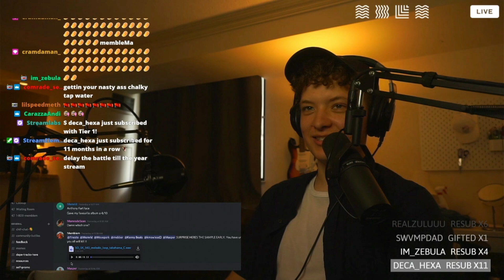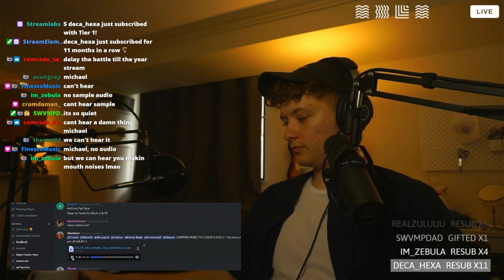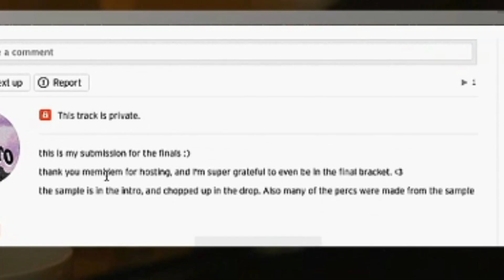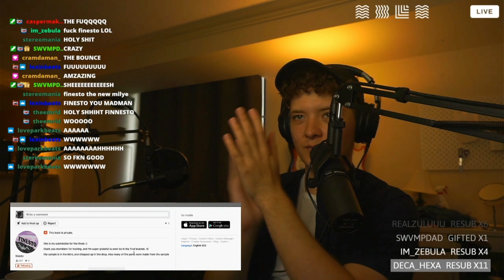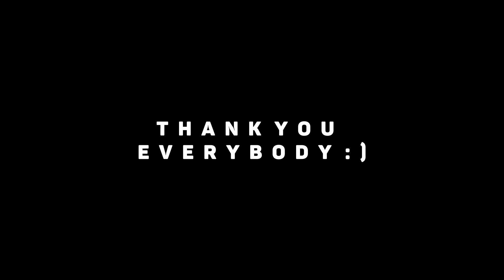Spending 6 months to Find the Best Producer in my Discord [Part 3/3]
This was the grandfinal. We're having more beat battle every week in our discord that you can join below! Huge Shout out to Lovepark, Finesto, Neighbor and Casper who will be remixing my EP!